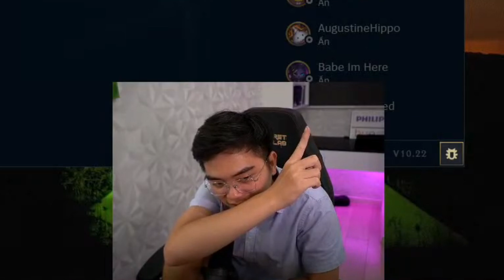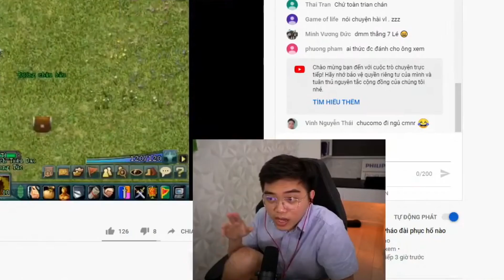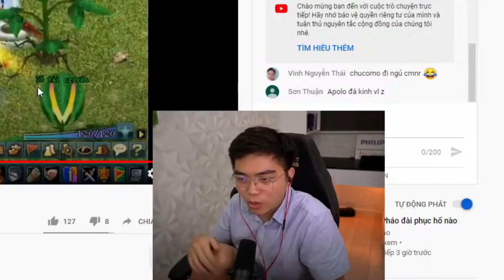OPTIMUS MỞ "ĐẤU GIÁ" NHẬN DONATE KHỦNG !!! VÀ TRẬN ĐẤU ĐẦY CỐNG HIẾN VỚI TRUNDLE CỦA CƯỜNG 7 NÚI !!!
Con trundle ap đầy cống hiến của mus ..

CÁC CHƯƠNG TRÌNH KHUYẾN MÃI SẢN PHẨM CỦA AORUS:
🎮 Chương trình khuyến mãi SSD tặng áo thun: